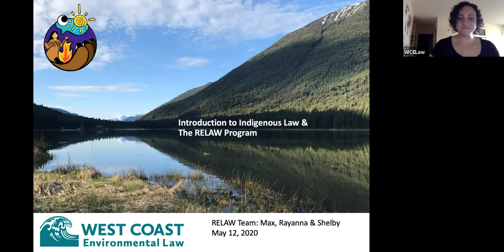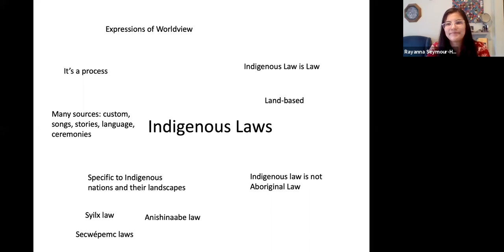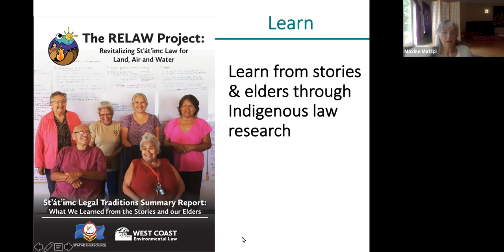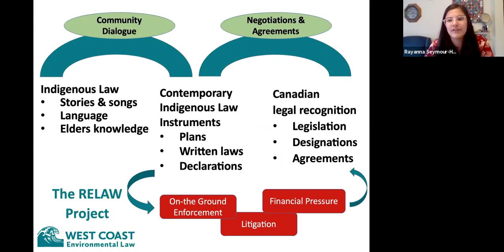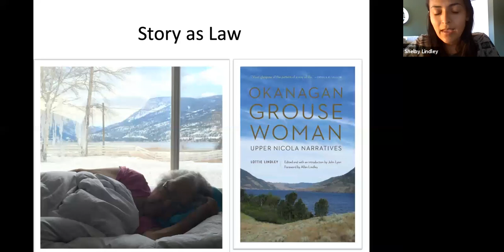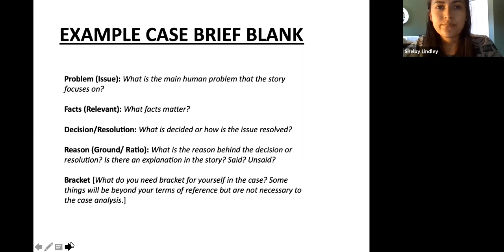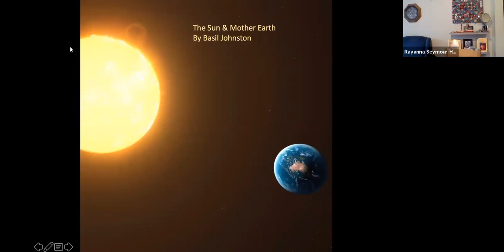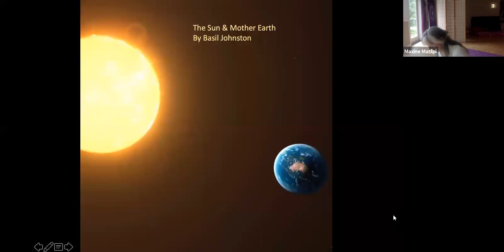Webinar: Indigenous Law for Land, Air & Water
This webinar hosted by West Coast Environmental Law invited participants to join a "virtual circle" to learn about inspiring ways that Indigenous nations are revitalizing and applying their own laws to environmental challenges in their territories.

West Coast staff Maxine Matilpi, Rayanna Seymour-Hourie & Shelby Lindley provide an introduction to the RELAW (Revitalizing Indigenous Law for Land, Air & Water) program, which looks to stories and Indigenous knowledge holders to express Indigenous laws.

For more information on the RELAW program and West Coast's work on Indigenous law,

The 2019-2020 RELAW program has been generously supported by the following funders: Catherine Donnelly Foundation; The Law Foundation of British Columbia; Glasswaters Foundation; Swift Foundation; Gordon and Betty Moore Foundation and Patagonia Environmental Grants.